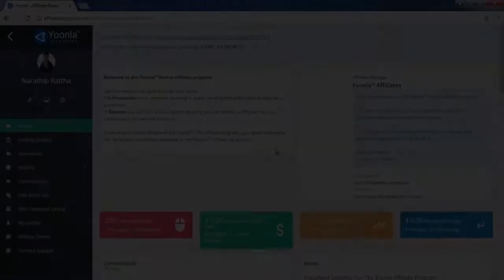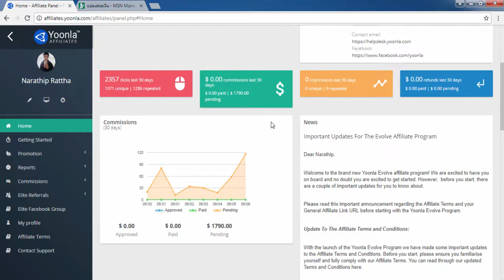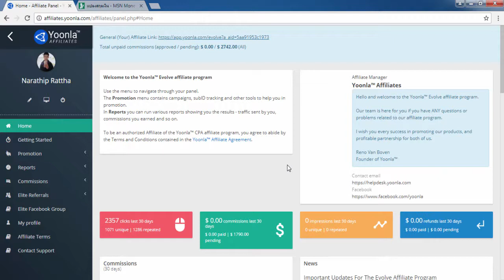((งานออนไลน์ได้เงินจริง100%)) รีวิวทำเงินออนไลน์ 1 วัน 3,700 บาท!!